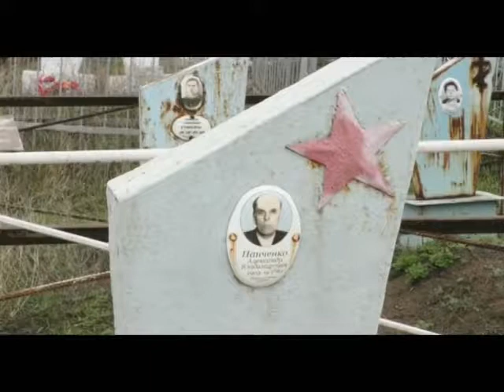Екібастұз жаңалықтары «Ешкім де, еш нәрсе де ұмытылмайды» акциясы аясында бейіт бастары күл қоқыстан